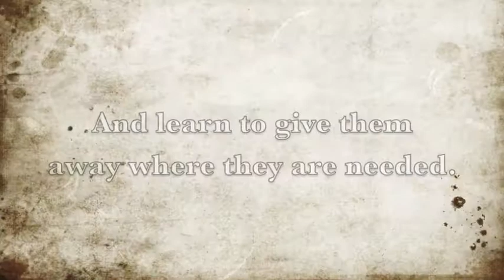Filament Presents- From the Circle: Remembering the Earth through Folktales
Through the use of ritual, music, movement, and storytelling, From the Circle: Remembering the Earth through Folktales is a beautiful reminder of how the natural world has shaped the dreams and ideas of humanity for centuries. At once timeless and extremely topical, these folk tales speak to our ever-changing relationship with the natural world, and the ongoing cycle of creation, destruction, and recreation that is so deeply present in our lives.

NOW PLAYING AT THE DEN THEATRE
1333 N Milwaukee Ave
Chicago, IL

Fri & Sat @ 8pm
Sun @ 2pm